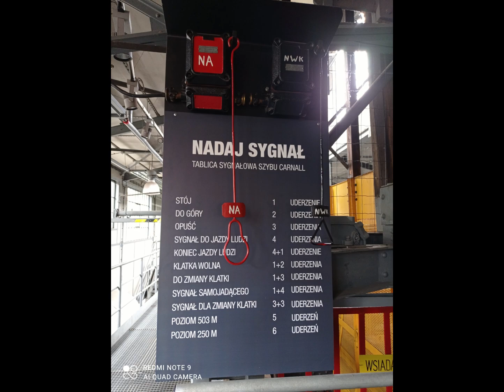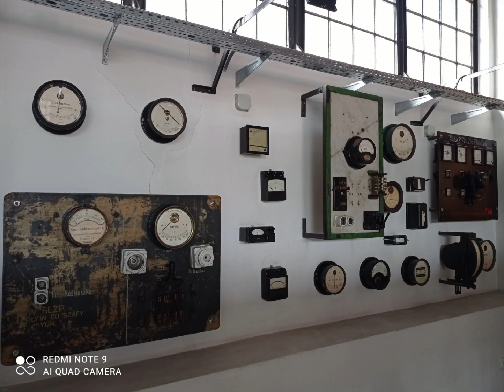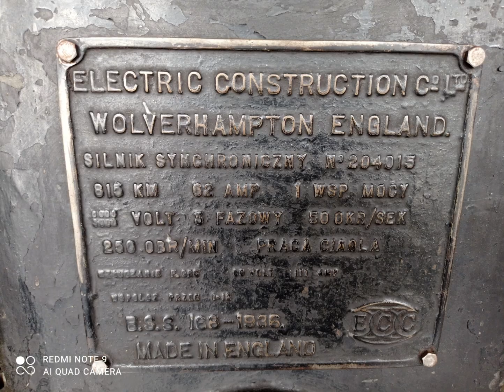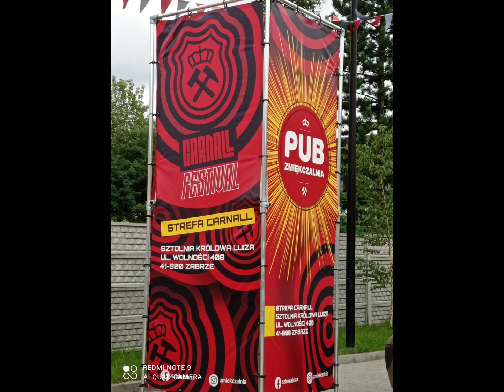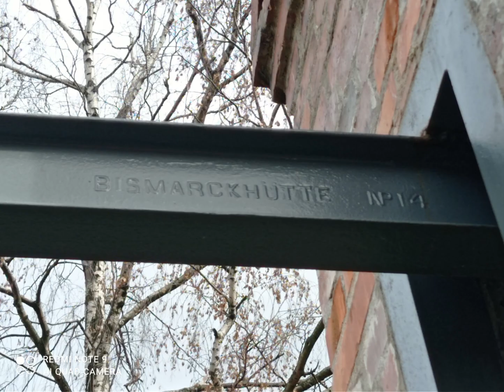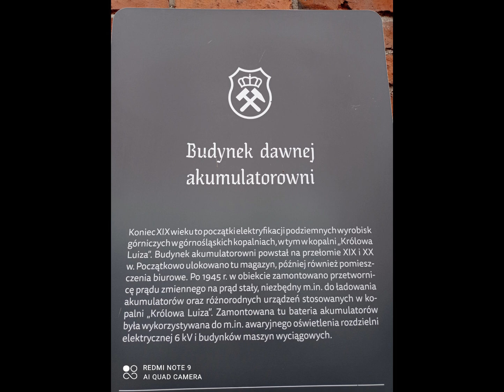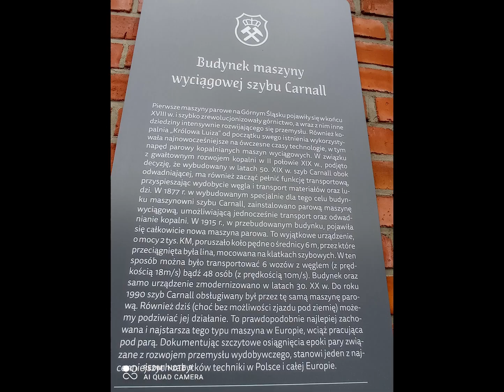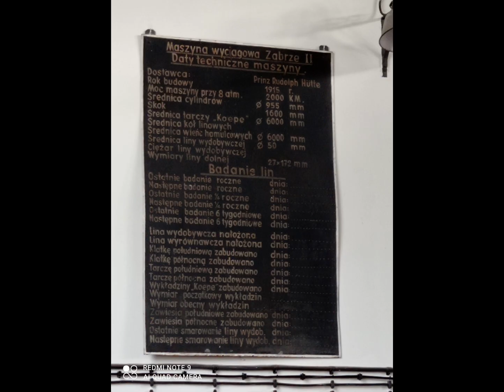Kopalnia Królowa Luiza w Zabrzu - Blog odkrywcy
w 1548 roku miasto otrzymało przywileje górnicze. Powstanie kopalni ,,Królowa Luiza’’ wiąże się bezpośrednio z odkryciem w 1791 r. pokładów węgla koksującego. Zakład początkowo funkcjonował pod nazwą ,,Kopalni Królewskie’’ czerpiąc złoża z niskich pokładów, a jego głównym utrudnieniem

w procesie wydobywczym było odwadnianie wyrobisk przy pomocy sztolni. Pierwszą maszynę parową zainstalowano na terenie zakładu w 1795 roku w obrębie szybu ,,Piotr’’, a  największą inwestycję tego okresu stanowiła budowa Głównej Kluczowej Sztolni Dziedzicznej łączącej Zabrze

z Królewską Hutą. W 1811 roku zespół pozyskał nowe pokłady i zmienił nazwę na ,,Królowa Luiza’’ pod którą funkcjonowała ponad 100 lat. Ze względu na wyczerpanie złóż w obrębie niskich pokładów w I poł. XIX w. doszło do drastycznego spadku wydobycia, odpowiedzią na ten problem stało się drążenie w latach 40. i 50. XIX w. kolejnych szybów  wyciągowych na większe głębokości

w postaci:  szybu ,,Dechen’’ (1842), ,,Maria’’ (1846), ,,Skalley’’ (1853), ,,Krug’’, ,,Prinz Schönaich’’ oraz dwóch szybów odwadniających ,,Oeynhausen’’ i ,,Carnall’’. Tworzące pole Zachodnie szyby ,,Krug’’, ,,Prinz Schönaich’’ i ,,Carnall’’ otrzymały w latach 70. jednozastrzałowe wieże wyciągowe, maszynownie i nadszybia. Kolejny etap rozbudowy zespołu miał miejsce w 1884 r. wybudowano wówczas sortownię, a początek XX w. przyniósł kolejne obiekty w postaci kompresorowni, kotłowni oraz rozdzielni prądu elektrycznego.  Po wyzwoleniu Zabrza w 1945 r. kopalnię podzielono na pole zachodnie o nazwie ,,Zabrze-Zachód’’ oraz pole wschodnie ,,Zabrze-Wschód’’, jednak ze względu na wyczerpanie się zasobów węgla w obrębie pola zachodniego doszło do ponownego połączenia zakładów w 1957 roku, rozpoczęto wówczas stopniową likwidację pola zachodniego. W latach 60. XX w. w kopalni wprowadzono wiele usprawnień, polegających na modernizacji oraz poprawie efektywności pracy, po raz pierwszy zastosowano hydrauliczną obudowę kroczącą i kombajn bębnowy. Pomimo modernizacji i częściowej automatyzacji pracy wyniki kopalni były coraz gorsze, w związku z czym władze górnicze podjęły decyzję o połączniu w 1976 r. kopalni ,,Zabrze’’

i ,,Bielszowice’’. Ostatecznie w 1998 roku wstrzymano wydobycie, wyburzono większość zabudowy pola ,,Wschodniego’’, na terenie pola ,,Zachodniego’’ utworzono natomiast Skansen Górniczy ,,Królowa Luiza’’ będący żywym pomnikiem przemysłowej historii miasta.

6. Opis obiektu:

 Kompleks stanowi historyczne pole ,,Wschodnie’’ zakładu, a jego teren graniczy od północy i wschodu z obszarem Elektrociepłowni Zabrze. Zachowana zabudowa naziemna stanowi zespół przestrzenny o rozproszonym układzie z centralnie umieszczonym budynkiem maszynowni oraz nadszybia Szybu ,,Carnall’’. Dominującym materiałem budulcowym w obrębie kompleksy jest cegła, obiekty powstały w konstrukcji murowanej i szkieletowej wypełnionej cegłą ceramiczną. W skład ukształtowanego w 2. połowie XIX w. zespołu wchodzi m.in. budynek nadszybia dawnego szybu ,,Carnall’’- jest to wzniesiony na rzucie prostokąta, dwukondygnacyjny budynek o zwartej bryle nakrytej dwuspadowym, spłaszczonym dachem

z wysokim nadświetlem. Ważny element stanowi zlokalizowana w części południowo wschodniej jednozatrzałowa wieża wyciągowa wykonana w konstrukcji stalowej, nitowanej z dwoma ustawionym równolegle kołami linowymi o wysokości ponad 24 metrów. Poniżej zostaną opisane pozostałe obiekty wschodzące w skład zespołu. Budynek maszynowni szybu ,,Carnall’’ jest to wzniesiony na rzucie prostokąta, dwukondygnacyjny budynek o zwartej bryle nakrytej płaskim dwuspadowym dachem. Podział poszczególnych elewacji urozmaicono stosując proste lizeny, na uwagę zasługuje zachowane wyposażenie technologiczne w postaci parowej maszyny wyciągowej z 1915 r. Budynek maszynowni szybu ,,Prinz Schonaich’’- jest to wzniesiony na rzucie prostokąta, jednokondygnacyjny budynek o zwartej bryle nakrytej dachem dwuspadowym.  We wnętrzu znajduje się pochodząca z 1915 r. dwubelkowa suwnica. Budynek kompresorów i rozdzielni 6 kV jest to wzniesiony na rzucie wydłużonego prostokąta, dwukondygnacyjny budynek o złożonej z czterech segmentów bryle nakrytej dachem dwuspadowym. Wśród oryginalnego wyposażenia zachowała się jedynie tablica sterownicza oraz stanowisko urządzeń rozdziału napięć. Budynek dawnej łaźni łańcuszkowej i markowni jest to wzniesiony na rzucie wydłużonego prostokąta, jednokondygnacyjny budynek o zwartej bryle nakrytej dachem dwuspadowym. W obrębie elewacji otwory okienne zamknięte łukiem odcinkowym, podział podkreślony poprzez wprowadzenie lizen. Budynek skraplarni powietrza to wzniesiony na rzucie zbliżonym do litery ,,L’’, dwukondygnacyjny budynek o zwartej bryle nakrytej dachem łukowym, walcowym z wyraźnie zaznaczonym kamiennym cokołem. Budynek cechowni to wzniesiony na rzucie kwadratu, półtora kondygnacyjny budynek